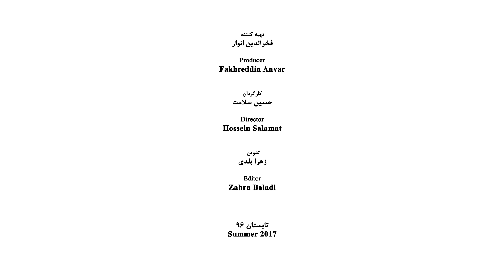Bijan Kamkar - Part 04 - بیژن کامکار - قسمت چهارم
Bijan Kamkar (born December,18,1949) Iranian eminent contemporary singer, music player, and composer

Childhood
His father was an army officer and when he was missioned to Ormiyeh (one of the cities of Western Azerbaijan) Bijan was born there, but after his family returned to Sanandaj, a Kurdish city located in the west of Iran, he grown up in Sanandaj. Bijan from childhood was trained under the supervision of his father Hassan Kamkar who was the superintendent of Army music and also was managing various free music classes and leading the group of Sanandaj Radio. The first Bijan Professional experience in the field of music was playing drum, melodica, and Persian lute in the children programs of Sanandaj Radio and Television. He was able to play various instruments, due to the fact that attachment to music in the Kamkar family was something that was inherited from a generation to the next generation, in such a way that all his 8 siblings are among the most outstanding music players in Iran.

Educations
Bijan Kamkar after completing the course of high school in 1974 was accepted into the Fine Art Faculty of Tehran University. In university, he followed to learn his special music instrument (tar) academically.

Professional Activities
In 1969 Kamkar became familiar with Mohammad Reza Lotfi. As Bijan himself says this familiarity was a turning point in his life, due to the fact that Lotfi a strong surrogate for his father placed the deepest impression upon him as a music player. Lotfi led him to join the Sheyda Group as a drum player, after a while, Bijan joined the Aref Group. Among other groups that Bijan has joined one can refer to Chavoosh, Dastan, and Tanbor-e-Shams. At length in 1988, the household of Kamkar founded a group called the Kamkar Group. From the very beginning of its establishment, the Group was active in various domestic and foreign festivals especially through performing Kurdish concerts.

Achievements
Perhaps the greatest achievement of Kamkar in Iran music is introducing the tambourine in public performances which are regarded as one of the most important instruments of Iranian Music. Beforehand this instrument was only employed in Dervish religious ceremonies and Khaneqah (the place for the gathering of dervishes)
Personal Life
From his first marriage he had a daughter named Hanna. His second wife, Najma Tajadod, is a singer and a music player and cooperates with Kamkar Group. The fruit of their marriage is a son who is called Sohrab.
Artistic Events
Among his various performances in various countries of the world, the most important International Festival he has participated with his family are:
• Womad Festival, England
• Womad Festival, Abu Dhabi
• Ray Orient Festival, Sweden
• Living Fire Festival, England
• Fallen, Festival, Sweden
• Winnipeg Festival, Canada
• Summer Stage Festival, New York
• Timitar Festival, Morocco
• Concert in UNSCO center, on the occasion of the Hafez millennium
• Concert in the Noble Peace Prize Office in Norway